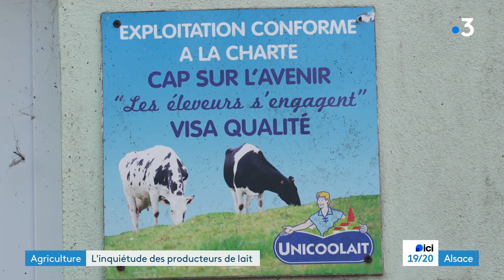Agriculture : les producteurs de lait sont inquiets, "on ne sait pas à quelle sauce on sera mangés"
L'annonce a provoqué un coup de tonnerre dans le monde agricole. Lactalis, premier groupe laitier dans le monde, a décidé de réduire progressivement ses volumes de lait collectés dans les fermes françaises. En Alsace, les producteurs ne sont pas épargnés et digèrent mal la nouvelle.